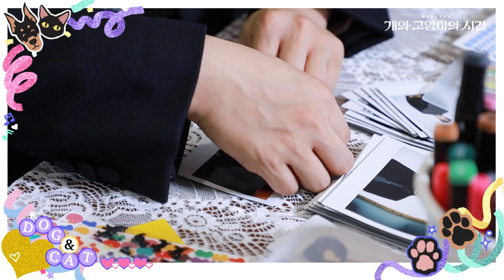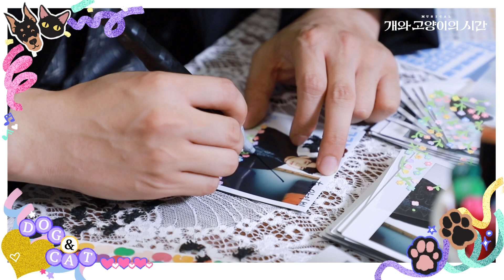[개와 고양이의 시간] 폴라로이드 꾸미기 | 송원근 (설명참조)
📌폴라로이드 증정 이벤트 참여방법 (수정)

2. 갖고 싶은 폴라로이드 주인공 영상에 응원의 메세지 남기기

추첨을 통해, 영상에서 배우가 직접 꾸민 폴라로이드를 각 1분께 증정합니다.

이벤트 마감 : 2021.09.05(일) 24:00
(당첨자는 SNS 공지 후 DM으로 개별 연락, 한 이벤트 내 중복당첨은 제외됩니다)

감사합니다.